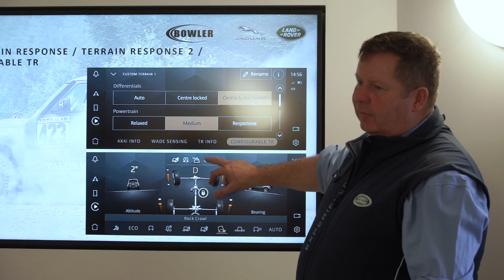Brand Ambassador Vanessa Ruck undergoes Bowler Training | Ep 1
In this exciting video, Bowler Brand Ambassador Vanessa Ruck undergoes Bowler training in a Defender 110. Watch as she learns the ins and outs of driving this impressive vehicle and hones her skills on a challenging course. With expert guidance from Bowler's experienced team, Vanessa navigates through rugged terrain, steep climbs, and tricky descents, pushing the limits of the Defender 110 and showcasing its impressive capabilities.